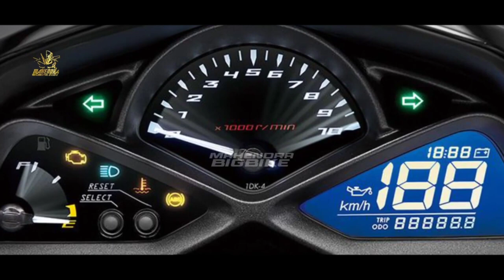WOW KEREN❗NEW YAMAHA SMAX DI INDONESIA, LEBIH KEREN DARI NMAX | BEAT | VARIO | AEROX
WOW KEREN❗NEW YAMAHA SMAX 155 VVA DI INDONESIA, LEBIH KEREN DARI NMAX | BEAT | VARIO | AEROX

 FAZZIO 2023 |